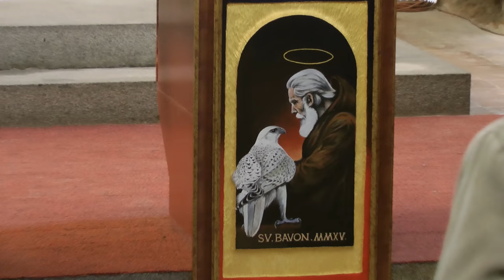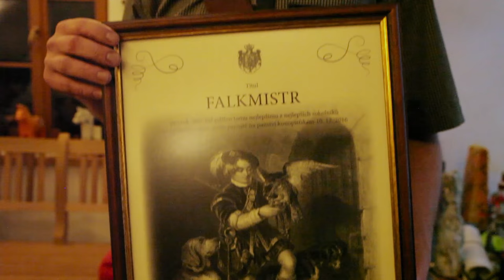Sokolnické lovy na Konopišťském panství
Tradiční sokolnické vánoční lovy bažantů u Konopiště. Začíná se svatohubertskou mší v kostele sv. Jakuba a Filipa na Chvojně, poté se loví poblíž Konopišťské bažantnice a nakonec je výřad a společenský večer s večeří, rozdávání dárku, pasování na falkmistra a další doprovodný program (jako úžasné hudební vystoupení trubačů).

Lovu se účastní sokolníci s jestřáby, kání Harrisovou, sokoly a rarohy.